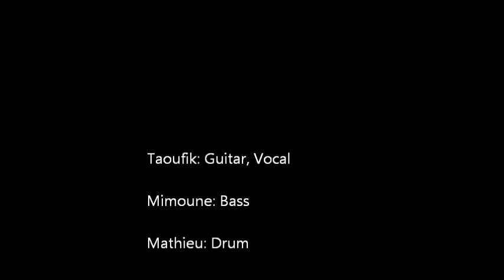B.B. King, The Thrill Is Gone (MTM TRIO)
Jamming on B.B. King's song on a Saturday afternoon!